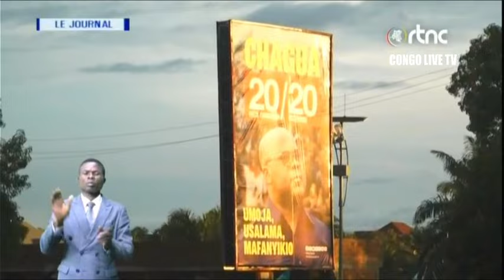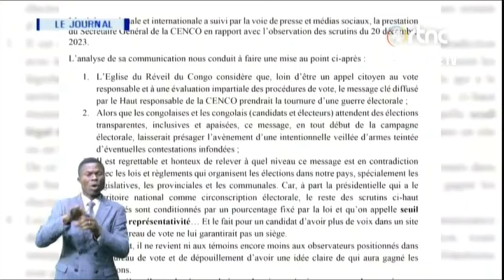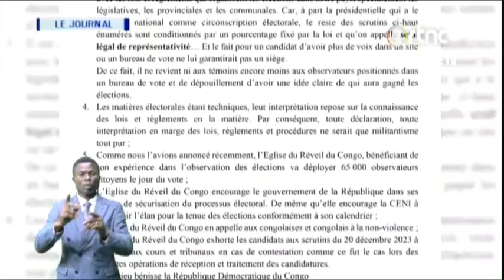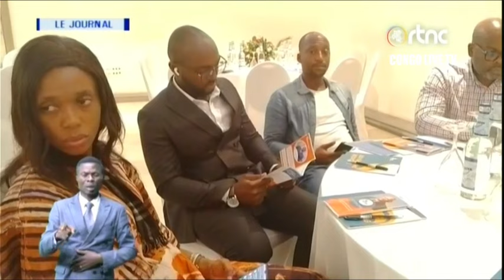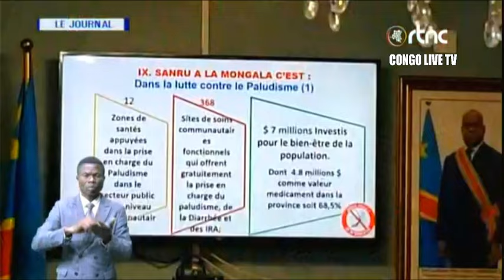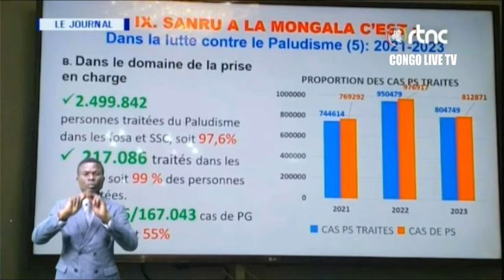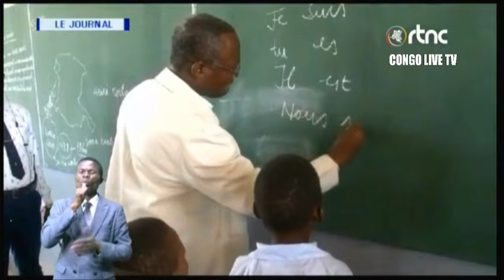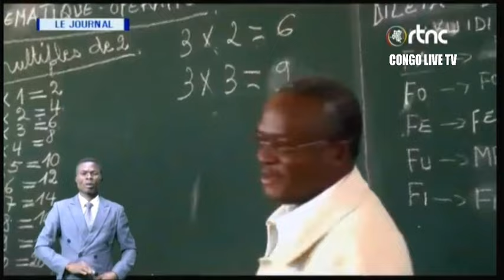🔴RDC : SUIVEZ LE GRAND JOURNAL DE CE VENDREDI LE 24.11.2023 RTNC EDITION 19H00